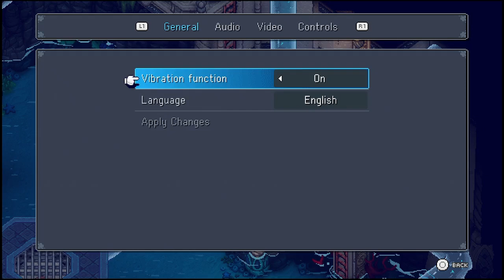down the tubes